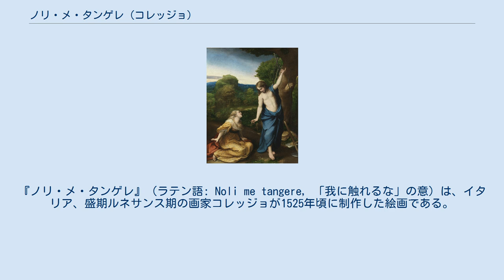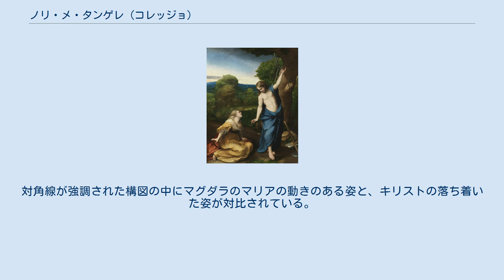ノリ・メ・タンゲレ (コレッジョ)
『ノリ・メ・タンゲレ』（ラテン語: Noli me tangere, 「我に触れるな」の意）は、イタリア、盛期ルネサンス期の画家コレッジョが1525年頃に制作した絵画である。
油彩。
「ヨハネによる福音書」20章1行-18行で語られているイエス・キリストの復活とマグダラのマリアのエピソードを主題としている。
ノリ・メ・タンゲレとは同箇所の17行に登場する言葉である。
マドリードのプラド美術館に所蔵されている。
 磔刑に処されたイエスが埋葬されたのち、悲しみに暮れるマグダラのマリアがイエスの墓に行くと入口の岩が開いていて、安置されたはずの遺体がなかった。
驚いたマリアはそのことを弟子たちに知らせた。
弟子たちは墓に入って遺体がないことを確かめたが、マリアは墓の外で泣いて中には入らなかった。
マリアが身を屈めて墓の中を見ると2人の御使いがいて、なぜ泣いているのか尋ねられた。
その問いに答えた後、マリアが後ろを振り返るとイエスが立っていた。
最初、マリアはイエスだと気づかず庭師だと思っていたが、マリアは自分の名前を呼ばれると思わず「師よ！」と叫んだ。
イエスは「私に触れてはいけない（ノリ・メ・タンゲレ）、私はまだ父の御許に行ってはいないのだから」と言った。
そこで彼女は弟子たちのところに行き、自分がイエスに会ったこと、そしてイエスがこれから父なる神の御許に行くことを伝えた。
 この絵に関する最初の言及は、1560年頃にさかのぼり、ピエトロ・ラモの『グラティコラ・ディ・ボローニャ』の写本でエルコラーニ伯爵の家にあったと述べられている。
また、ヴァザーリによって、1568年の『芸術家列伝』の二ヶ所でー1回目はコレッジョの伝記で、もう1回はジローラモ・ダ・カルピの伝記でー賞賛されている。
絵画は、16世紀の終わりにボローニャで枢機卿のピエトロ・アルドブランディーニによって目にされ、枢機卿は絵画を買うために非常に高い代償を払った。
 その後、アルド・ブランディーニのコレクションからルドヴィーコ・ルドヴィーシのコレクションに移った。
そのことは、たとえば、レリオ・グイディッチョーニによるヴァザーリの『芸術家列伝』への追記で示されている。
「最も著名なルドヴィジオは、 一つの部屋に４点の他の素晴らしい作品を所有しているが、1621年3月にそれらを私は見た」と述べられている。
10年余り後、ニッコロ・ルドヴィージ王子は「苦悩の必要性から」、自分のコレクションから最高の作品を譲渡することによって、スペインのフェリぺ4世の好意を受けることを決心した。
これらの作品の一つは、コピーが作成された後、1630年代後半または1640年代初頭にローマを離れた『ノリ・メ・タンゲレ』であった。
ナポリ王国に少し置かれた後、1643年の終わりまでにマドリードに到着した。
 この作品では、復活したキリストがマグダラのマリアに「我に触れるな。我は、まだ父の御許に昇っていないのだから」と述べている場面が描かれている。
様式的には、コレッジョは、マンテーニャ、レオナルド・ダ・ヴィンチ、ミケランジェロ、ラファエロらの手法を融合している。
対角線が強調された構図の中にマグダラのマリアの動きのある姿と、キリストの落ち着いた姿が対比されている。